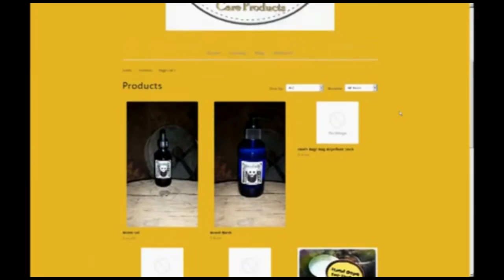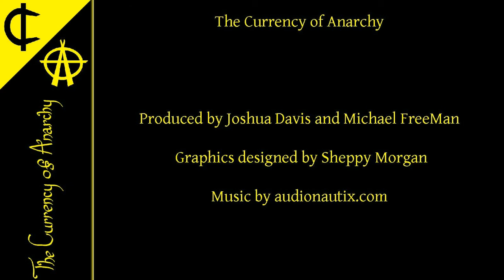The Currency of Anarchy - Marathon Bombing Roundtable